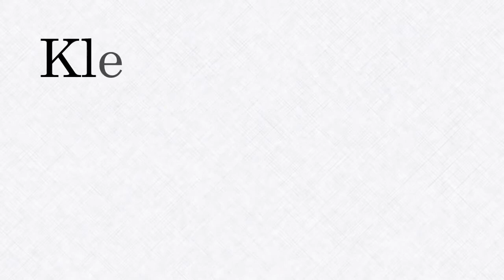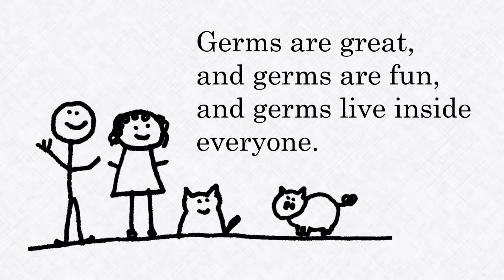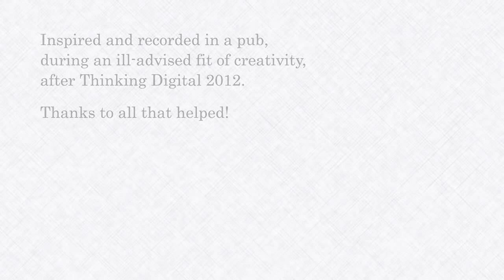Dangerous Goods Class 6 - Toxic & Infectious Substances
Toxic & Infectious substances are those substances liable to cause serious illness or death when ingested, inhaled or otherwise contacted.

Class 6.1 - Toxic - Ammonia gas is an example of a relatively common Toxic compound

Class 6.2 - Infectious - germs and parasites! The subject of this video

"The A Z of Epidemiology germs from Anthrax to Zoonoses A disturbing bedtime book for kids" - via Tom Scott